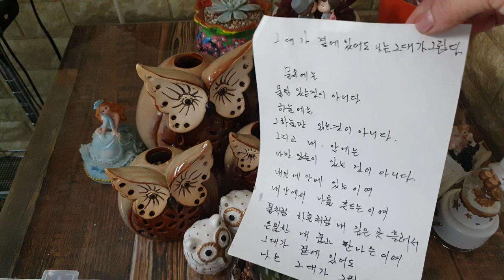식물이좋아요 인기동영상 숙다육티비 다육식물 다육이키우기 다육이들 다육이 多肉植物 succulents 초보다육 힐링음악 치치코코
안녕하세요🙋‍♀️꾸벅 sook다육체널에신걸환영합니다 아직많이부족하고 요래요래 하지만 제영상이 맘에드셔서 조금이나마 힐링할수있으면하는바램입니다 행복하게저도힐링하고자 다육이을시작했답니다 감사합니다